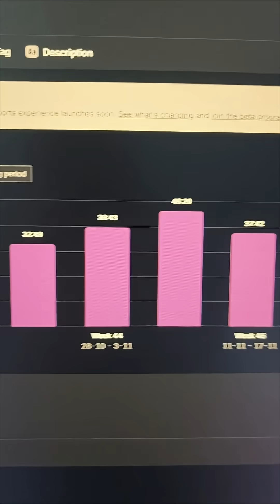How Many Hours of Maths do Cambridge Maths Students Do?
How many hours of maths did I do in my first year at Cambridge doing a Maths degree?